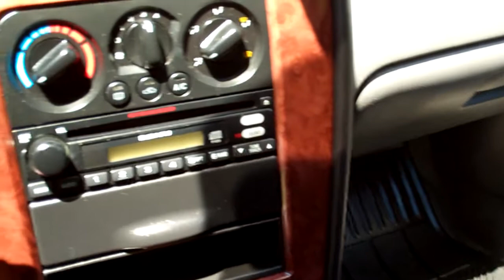2004 Subaru Outback